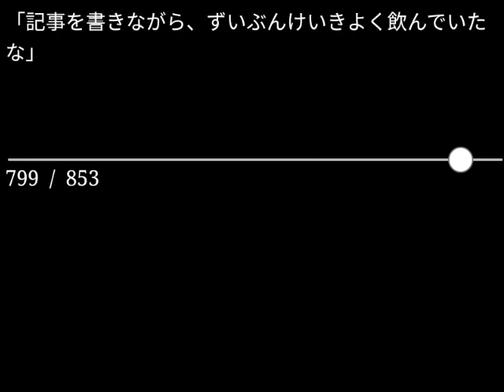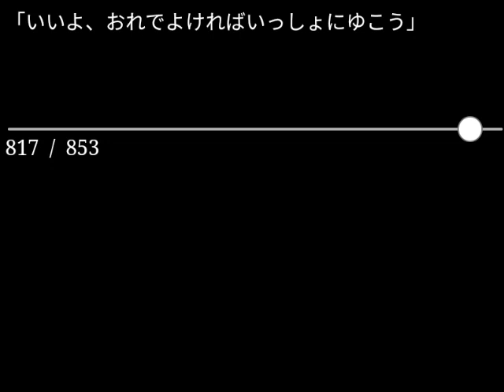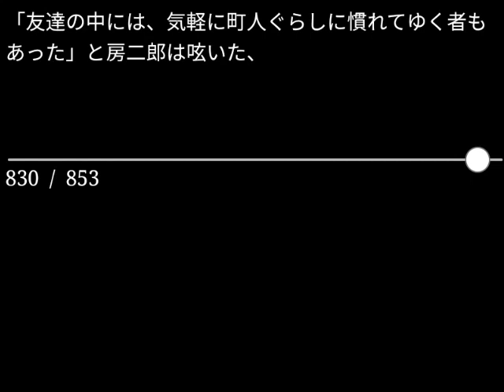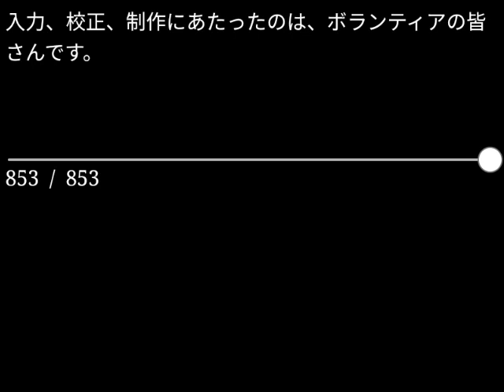【朗読】山本周五郎「へちまの木」（青空文庫）【字幕付】